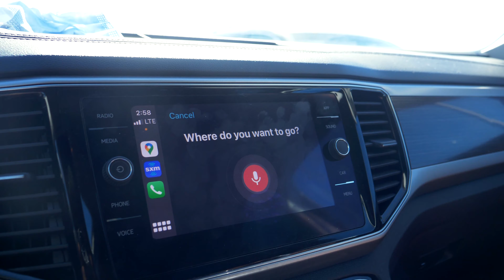Can't Take My Family ANYWHERE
Can't take this family anywhere in peace!

Q's Instagram: iamqtal
Q's Twitter: iAmQTAL
T's Instagram: ChocolateBelle7
T's Twitter: ChocolateBelle7
T's Snapchat: helovemy_cheeks